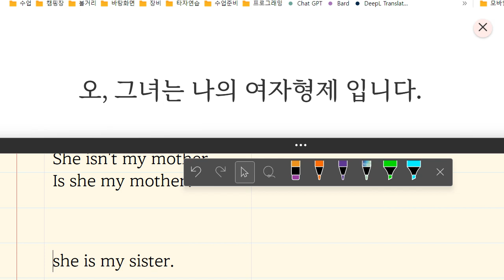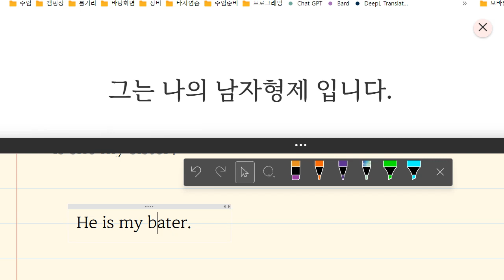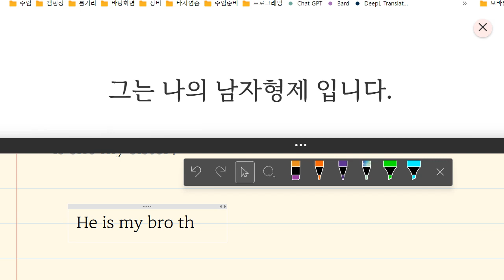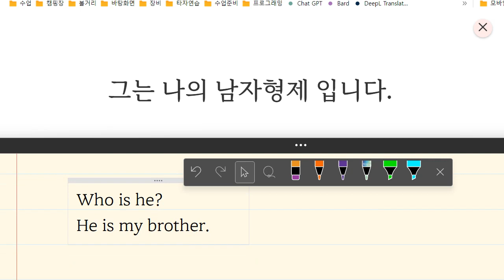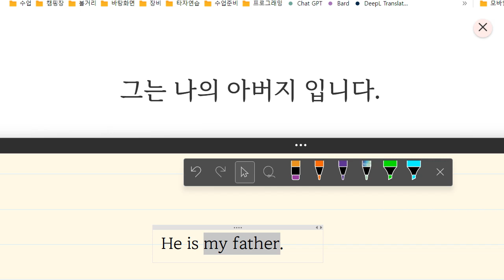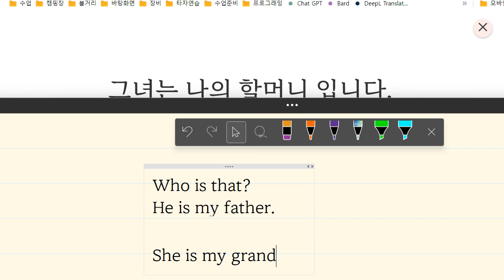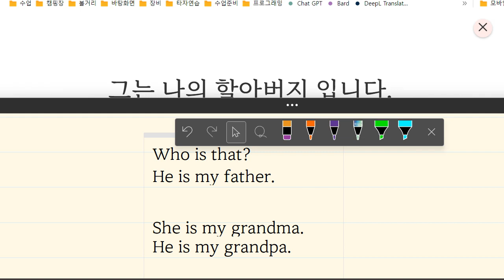Up영어 2023 09 04 초등 기초회화 말사기 성취도 95